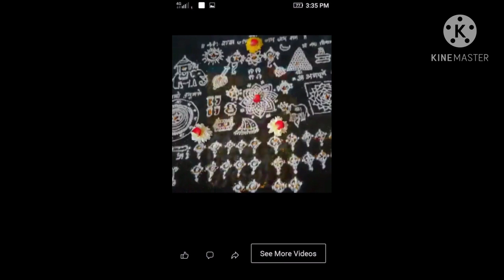Traditional Rangoli Designs.